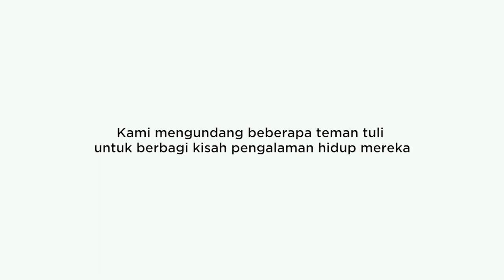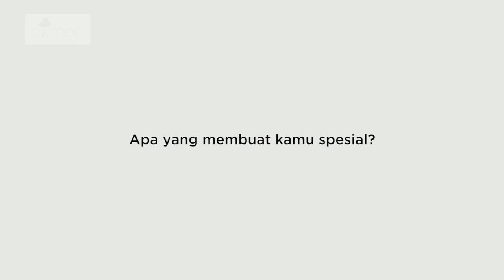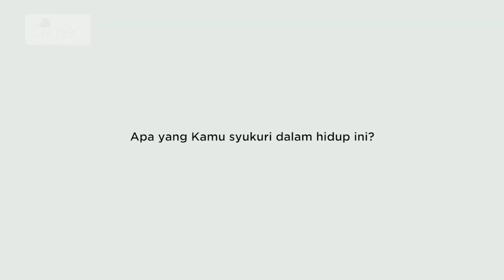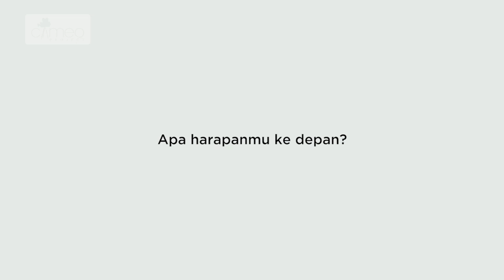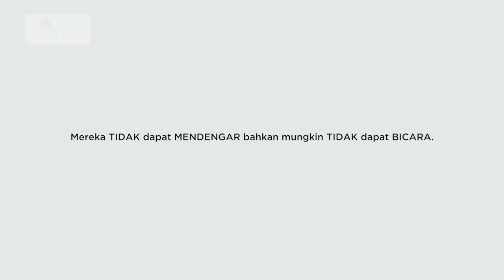SUDAHKAH KAMU BERSYUKUR HARI INI?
Apa Kamu sudah bersyukur?
Masih banyak bagi mereka yang mungkin tidak bisa MENDENGAR bahkan TIDAK dapat BERBICARA. Namun dengan keterbatasan, mereka mampu bersyukur dan membuktikan kepada dunia. Kalau kamu?

Rasa bersyukur itu bukan aksi
Rasa bersyukur itu musti dari hati

Rasa bersyukur itu diberkati.
dan Rasa bersyukur itu perlu kita sadari.

Jadi, nikmat mana lagi yang kamu ingkari?

Penerjemah: Pandu Wicaksono

Add Official LINE Account : @cameoproject